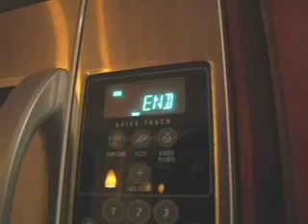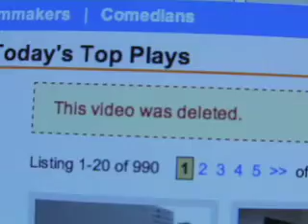The Conehead Killer Episode 2B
The Conehead discovers that Episode 2 was deleted by Myspace.